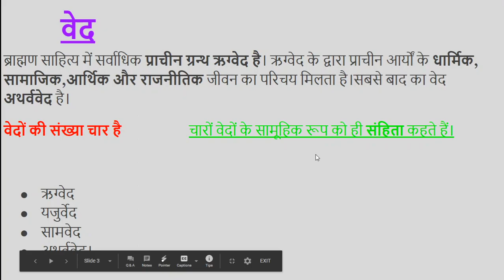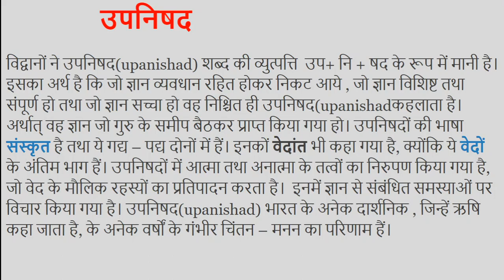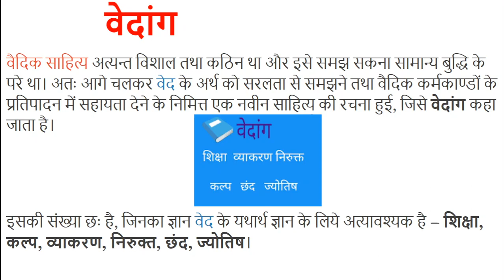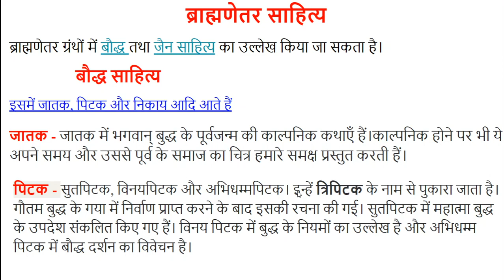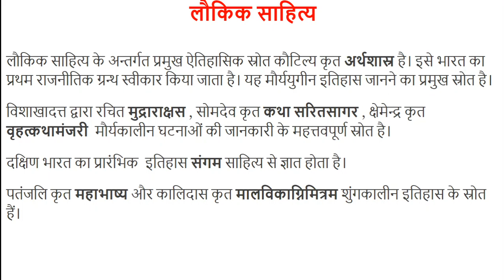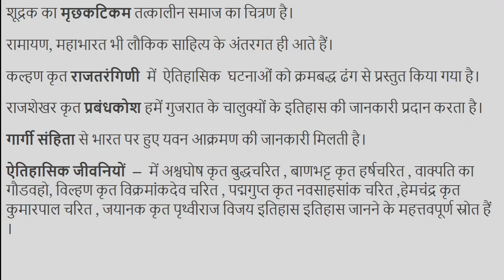IndiaOldDays भारतीय इतिहास के साहित्यिक स्रोत, Literary Sources, For UPSC, IAS, IPS, NET, RAS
लौकिक साहित्य के अन्तर्गत प्रमुख ऐतिहासिक स्रोत कौटिल्य कृत अर्थशास्र है। इसे भारत का प्रथम राजनीतिक ग्रन्थ स्वीकार किया जाता है। यह मौर्ययुगीन इतिहास जानने का प्रमुख स्रोत है। ब्राह्मण साहित्य में वेद,ब्राह्मण ग्रन्थ, आरण्यक,उपनिषद, वेदांग, सूत्र, महाकाव्य, स्मृतिग्रथ,पुराण आदि आते हैं।
धार्मिक साहित्य के बारे में अधिक जानकारी के लिए यहाँ क्लिंक करे
लौकिक साहित्य के बारे में अधिक जानकारी के लिए यहाँ क्लिंक करे